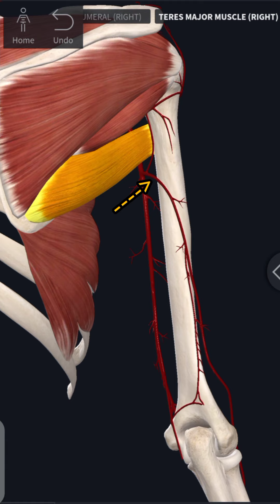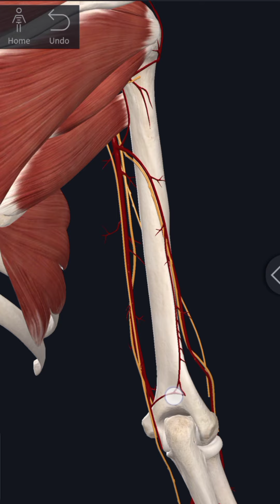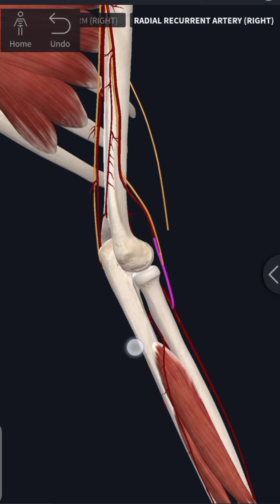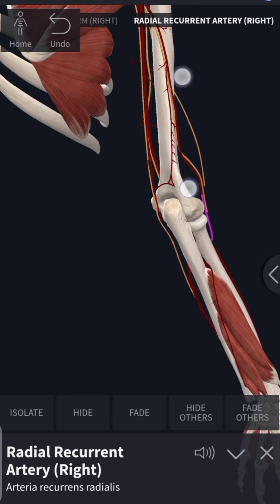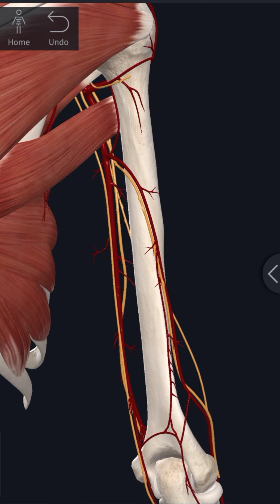Profunda Brachii Artery | Course and Branches